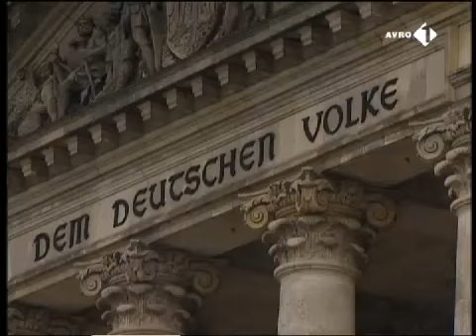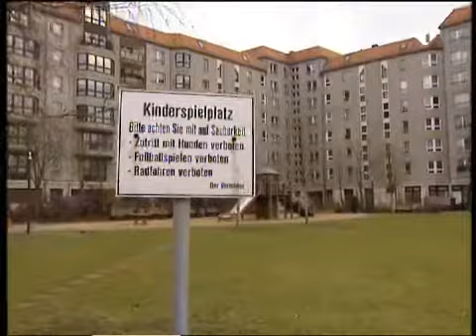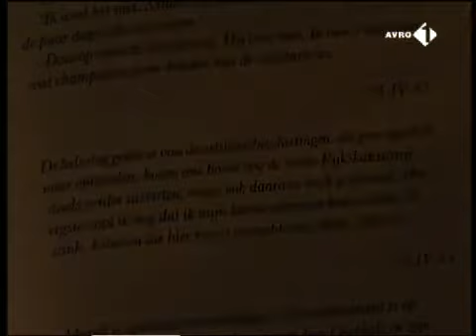Siegfried van Harry Mulisch (2001)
Reportage in Berlijn over Adolf Hitler.